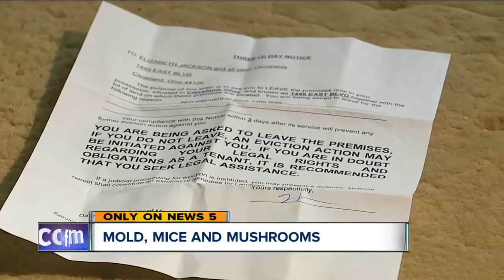'Of Mice and Mushrooms': Tenant alleges frequent leaks in apartment cause mold, fungus growth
A resident of an east side apartment complex dreads coming home to their apartment units because of alleged unsafe and unsanitary living conditions, including mice, mold, shot electrical outlets and failing plumbing fixtures.